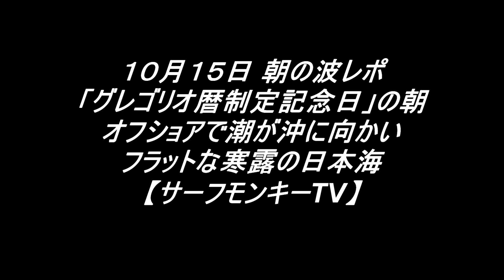グレゴリオ暦制定記念」の朝 オフショアで潮が沖に向かいフラットな寒露の日本海 241015 ~サーフモンキーTV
おはようございます。「グレゴリオ暦制定記念」の朝6時40分頃の日本海は気温24℃、オフショアで潮が沖に向かいフラット。天気予報によると数日南南東風で、午前中4～6ｍ、午後から6～4～3ｍということで、潮が沖に向かい続けフラットでしょう。よろしければどうぞ☝